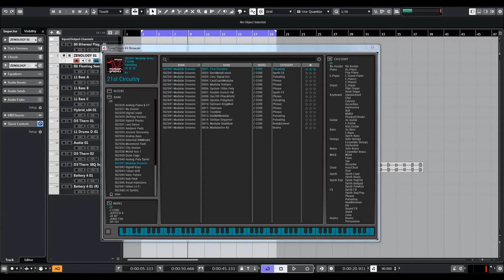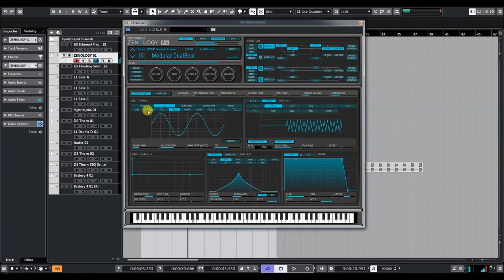Roland Cloud | Zenology | Sound Pack Modular Grooves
Keep things moving with Modular Grooves—a ZEN-Core Sound Pack of churning, modular-style tones that add excitement and energy to your productions.